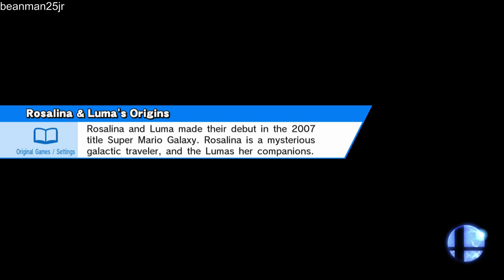Super Smash Bros for Wii U #142 - More Crazy Orders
Sorry for audio issues! YouTube has been removing songs from these MK8 videos. Pretty ridiculous, but no big surprise!

Enjoy friends!

Check out Quibids, I've won a Basketball, Dr. Dre Beats, and an alarm clock so far for $16 total!

XBL: BobRichards91
PSN: LetsGoBlues
PSN JP: LORDBOBRICHARDS
Steam: letsgoblues8